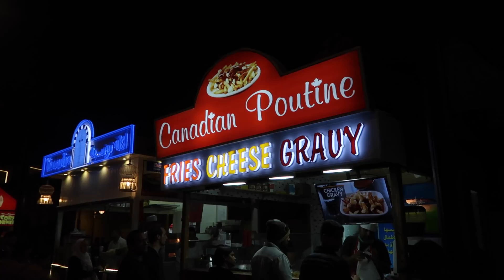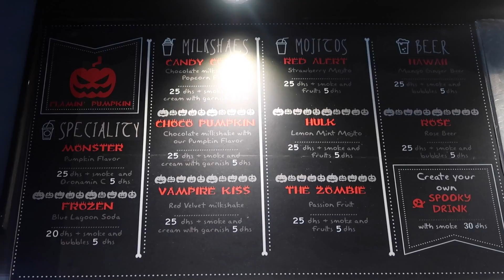Would You Drink This?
Come with me to a place that always makes me happy and gets better every year.

Hi, I'm Alona. I make videos everyday to show people around the world what life is like in the UAE and around the WORLD. Travel is my passion!

I have called Abu Dhabi home since 2010 and I'm from Cincinnati, Ohio, USA. I moved here to be an English teacher, I've stayed here because I love the life I lead here. The UAE is safe, exciting, full of great people from all over the world.. I couldn't imagine living anywhere else.

I hope my videos make you smile :)

Music Credits
I Adore By Laura Misch